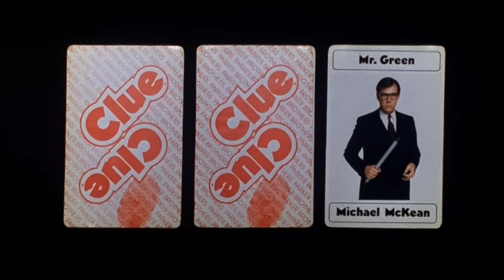Clue Ending Scene #3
"I told you I didn't do it." The last of the three alternate endings to the movie Clue (1985). This is the one where they all did it. "Flames, flames, flames on the side of my face..." starts at the 1:50 mark.